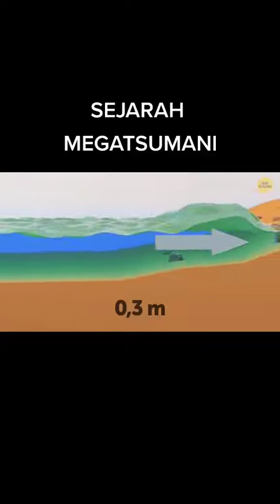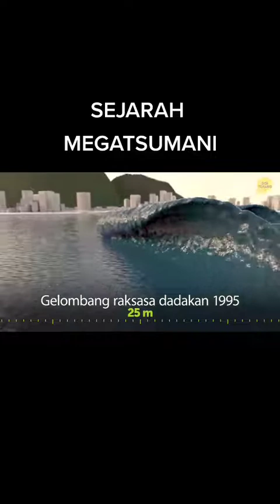awal mula terjadi tsunami setelah terjadinya gempa simulasi terjadi tsunami